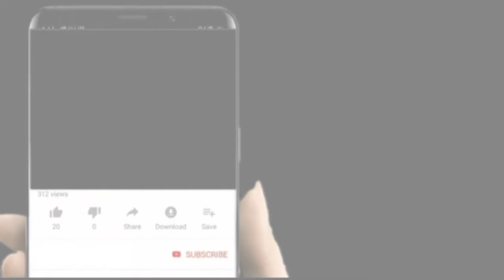MASHAALAH TAZAMA WATOTO YATIMA WAPATIWA NEEMA